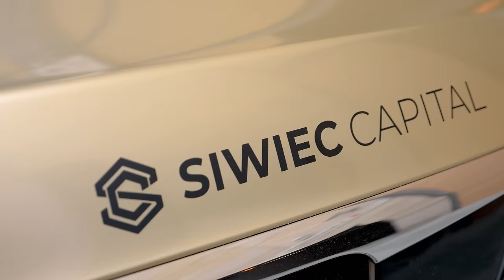Jak budować zdolność kredytową - radzi ekspert kredytowy Grzegorz Granda | Daniel Siwiec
Jak budować zdolność kredytową - radzi ekspert kredytowy Grzegorz Granda! Dowiedz się jak zwiększyć zdolność kredytową i zyskać lepsze warunki na kredyt hipoteczny? W najnowszym odcinku Business Rider: sprawdzone sposoby na budowanie zdolności kredytowej. Dowiedz się, jak uzyskać kredyt hipoteczny pod wynajem, jakie triki stosować, co dalej z programem kredyt 0 procent! Owocnego seansu! Daniel Siwiec

Rozdziały:

0:00 Jak budować zdolność kredytową - radzi ekspert kredytowy Grzegorz Granda
7:27 - Czyszczenie BIK w kontekście poprawy zdolności kredytowej
8:10 - Wypłaty flipera i jego prywatna zdolność kredytowa
11:25 - Biznes kredytowy
12:46 - Zdolność kredytowa Polaków
16:27 - Dlaczego warto skorzystać z doradztwa kredytowego?
19:54 - Kredyt 0%
22:53 - Co bierze pod uwagę analityk przed udzieleniem kredytu? Kluczowe czynniki oceny kredytowej